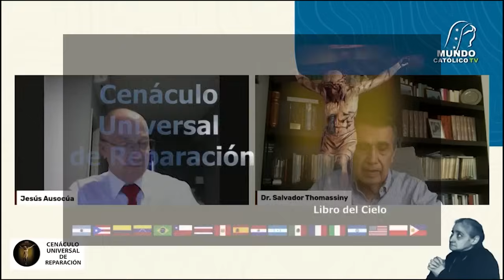Ciclo de la vida en la Divina Voluntad | Dr Salvador Thomassiny | #8| La Divina Voluntad paso a paso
⁜ Hazlo vida en tu vida y Medita las 24 horas de la Pasión de Nuestro Señor en:

Obra: Misericordes Sicut Pater
Himno del Año Santo de la Misericordia
Capilla Musical Pontificia